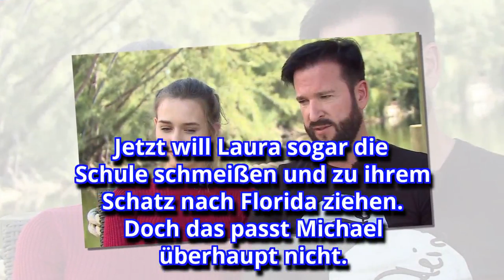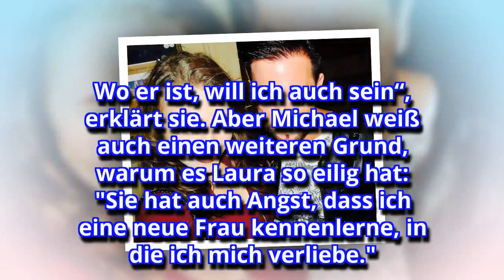Michael Wendler: Liebes-Krise mit seiner Laura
Kriselt es etwa zwischen Michael Wendler und seiner Freundin Laura? Die Umzugspläne der 18-Jährigen sorgen für Zoff...